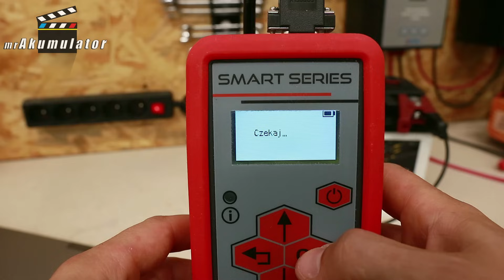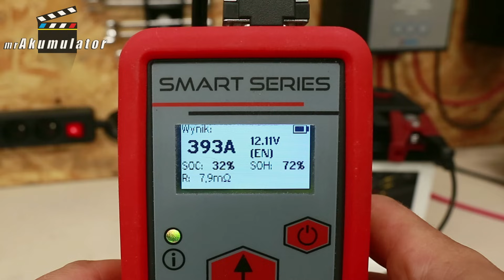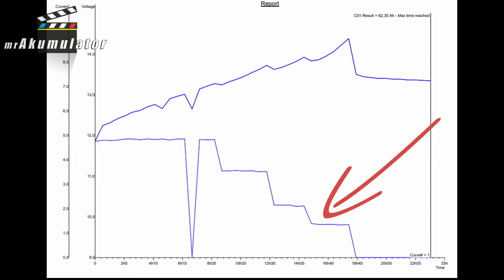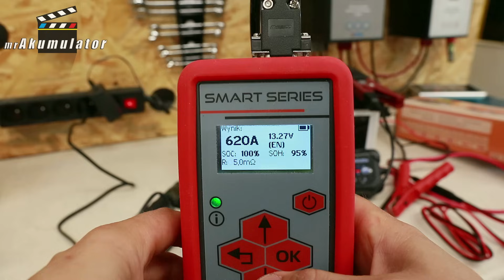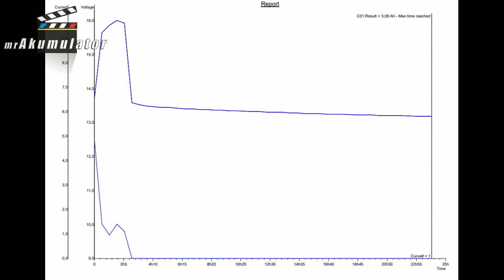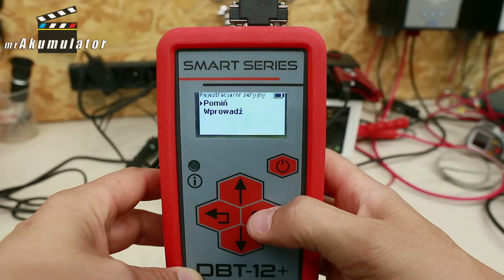Prostownik VOLT 8A BOOST 16V. Gęstość Elektrolitu albo 🔨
Do trzech razy sztuka ? Czy takie powiedzenie odniesie się do ładowarki ( prostownika ) VOLT POLSKA 8A 16V BOOST ? Wyzwanie Gęstości dla urządzeń marki Volt to moje ostatnie podejście jeśli ta wychwalana w necie ładowarka nie poradzi sobie choćby podobnie jak zasilacz od laptopa, to młotek mi się przyda!
No właśnie przyda się młotek czy się nie przyda ?

Spis treści:
0:00 Wstęp o Volt Polska
1:19 Parametry elektryczne i chemiczne akumulatora na start
2:15 Ładowanie 1: Prostownik VOLT POLSKA 8A BOOST 16V
4:13 Efekt ładowania trybem NORMAL
4:48 Tryb 16V BOOST Ładowarki VOLT 8A
6:20 Efekt ładowania trybem 16V BOOST
6:50 Ładowanie nr 2 Trybem Boost 16V
7:14 Wyniki końcowe ładowania Prostownikiem Volt 8A Boost
7:44 Podsumowanie Wyzwania Gęstości

Robert Mazurek